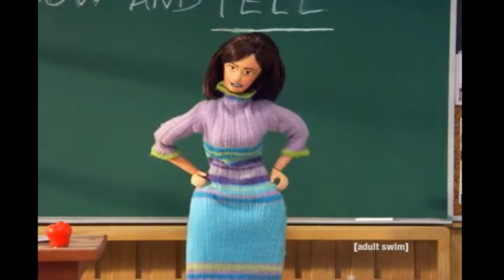Li'l Hitler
From AdultSwim

Every Wehraboo at heart

Nobody else uploaded it in HD